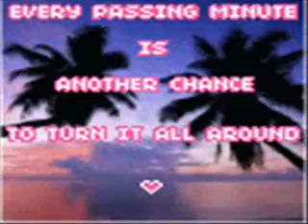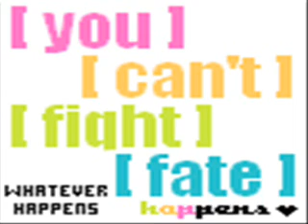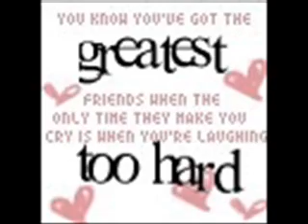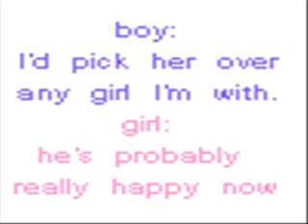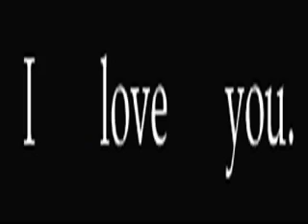Brooke Hogan feat E40 and Traxamillion - About Us Rem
Brooke Hogan feat. E-40 and Traxamillion - About Us Remix
Thank your commenting.
Love always,
~truluv8706~